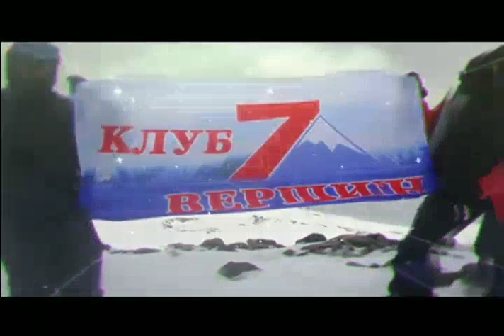Guarachi conquista las 7 cimas más altas del mundo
Es el primer boliviano en conquistar las 7 cimas más altas del mundo, hoy nos acompaña el destacado escalador Bernardo Guarachi.